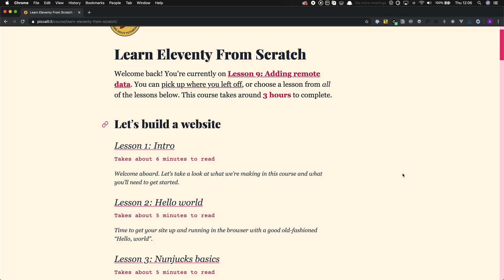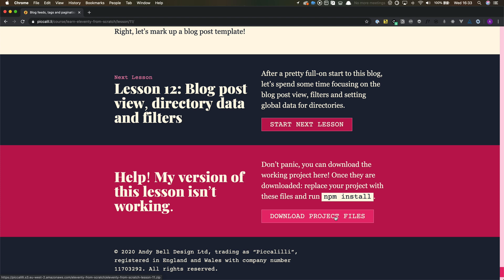Learn Eleventy From Scratch Trailer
A tour around the Learn Eleventy From Scratch course and what you’ll learn by taking it.